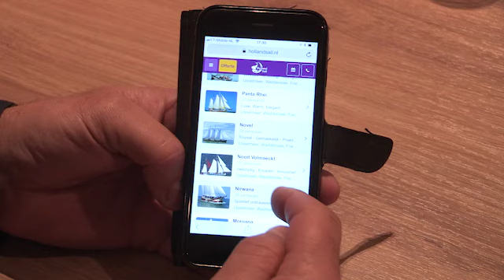Business Tips: Bedrijfsuitjes op een zeilschip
Eelke Dijkstra van Holland Sail licht bij Business Tips van RTL7 het één en ander over bedrijfsuitjes op een zeilschip toe.